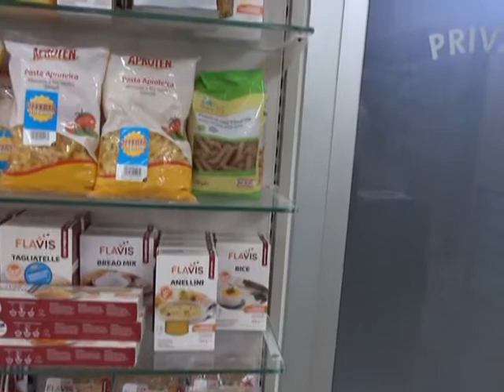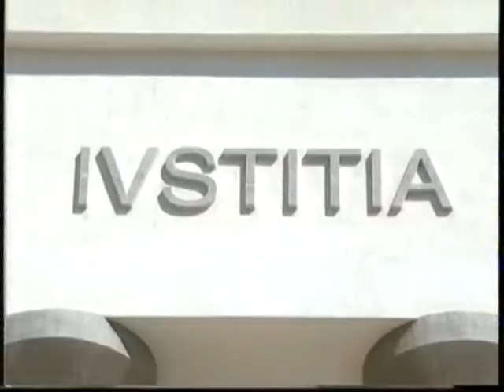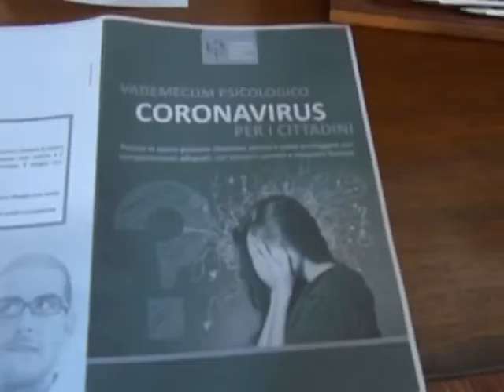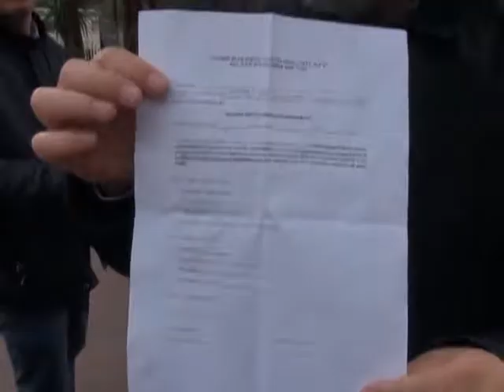Il TG del 10 Marzo 2020